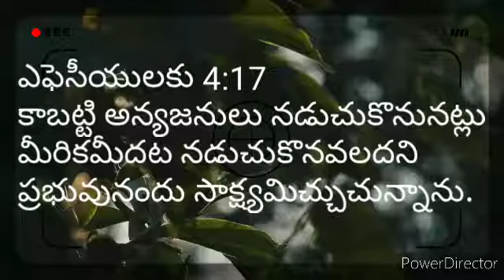కాబట్టి అన్యజనులు నడుచుకొనునట్లు ీరికమీదట నడుచుకొనవలదని ప్రభువునందు సాక్ష్యమిచ్చుచున్నాను.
ఎఫెసీయులకు 4:17
కాబట్టి అన్యజనులు నడుచుకొనునట్లు
మీరికమీదట నడుచుకొనవలదని
ప్రభువునందు సాక్ష్యమిచ్చుచున్నాను.